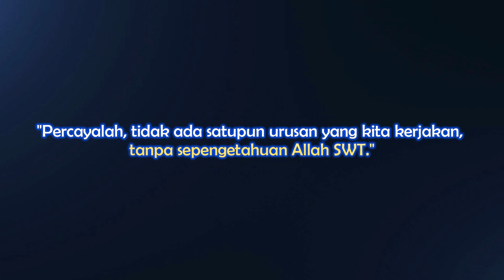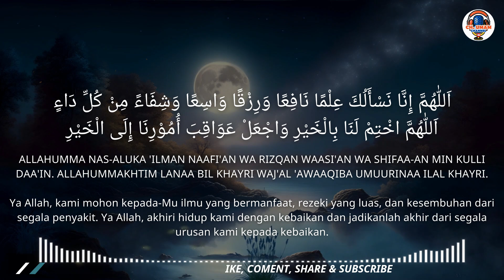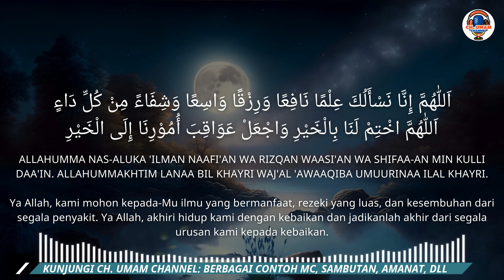Doa Penutup Acara Ful Bahasa Arab, untuk berbagai kegiatan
Doa Penutup Acara Ful Bahasa Arab, untuk berbagai kegiatan, baik acara formal maupun non formal.

BELAJAR BERSAMA KAMI, KUNJUNGI CH. UMAM CHANNEL